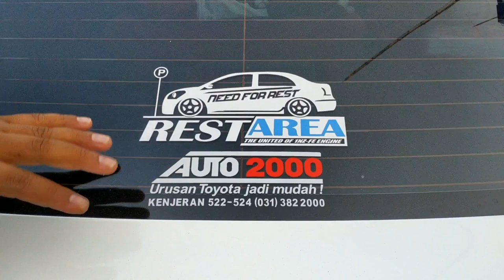VLOG REVIEW VIOSLIMO GEN2 EX TAKSI SETELAH 3 TAHUN DIPAKAI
Toyota New Limo tahun 2010 pengecatan tahun 2016 ex taksi Bluebird Surabaya.
Merk Cat : Dupont
Warna : Putih Mutiara
Pemakaian untuk kendaraan pribadi, sehari hari untuk pulang pergi rumah ke kantor, seminggu sekali pulang kampung ke Tulungagung.

UPGRADE:
-Headlamp dengan sticker pelapis kaca Rp.80.000
-Grill Bumper depan custom grill ori Rp.400.000
-Foglamp variasi Rp,600.000
-Pelindung bumber depan bawah (samurai) Rp.100.000
-Cover spion sein Rp.500.000
-Velg Racing R16 TE37, ban baru Rp.6.500.000
-Talang air Rp.250.000
-Power window Rp.2.500.000
-Bekled jok Rp.1.000.000
-Doubledin layar sentuh+rear camp Rp.1.000.000
-Subwoofer JBL 12" 150 watt apm, 12" Subwoofer box, kapasitor Rp.2.500.000
-Sensor mundur Rp.125.000
-Spoiler gawang Rp.700.000

Modif dilakukan bertahap, pemilik : Hendro Widodo (Surabaya-Tulungagung)
Komunitas : Rest Area Jatim
Follow IG kami di @vioslimosby
Fane Page FB ViosLimo
Melayani pembelian vioslimo area Jawa Timur